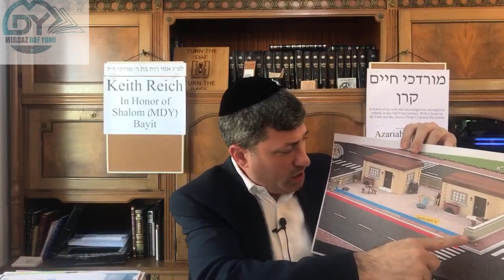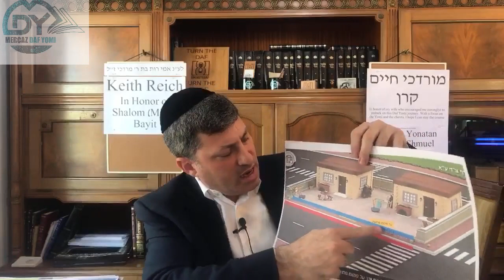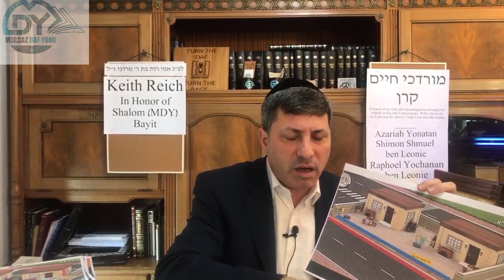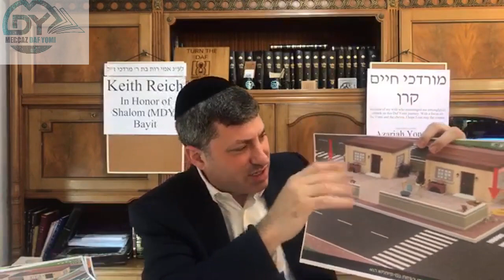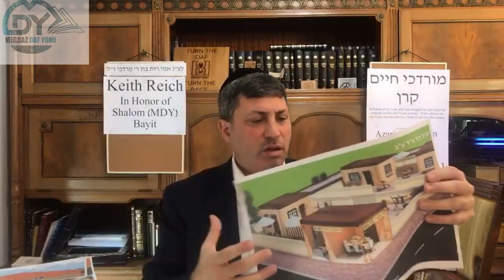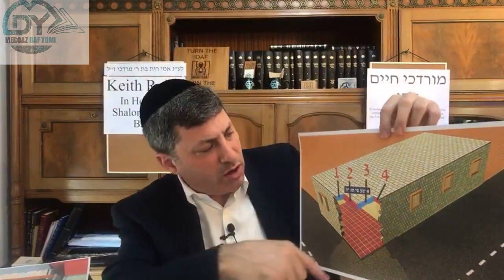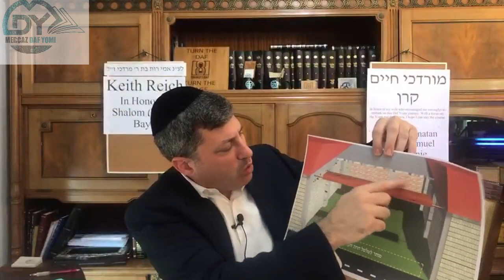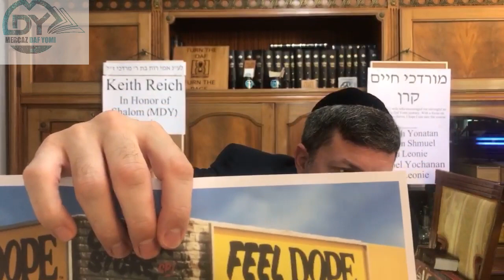Daf Yomi Eruvin Daf 94 by R’ Eli Stefansky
00:00 - Good Morning
00:04 - Sponsors
01:22 - Emails
04:03 - Amud Beis
06:27 - Amud Aleph
30:48 - Amud Beis
42:22 - Amud Aleph
44:00 - Have a Wonderful day
44:04 - Tehillim
44:53 - Shmooze

See you for tomorrow's Daf!

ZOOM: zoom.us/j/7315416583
PW: MDY